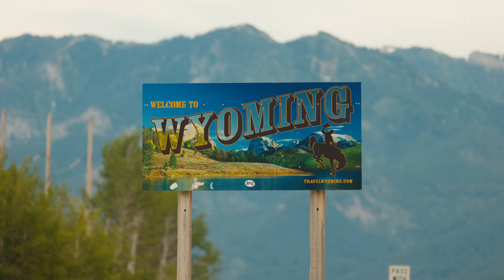Alpine, Wyoming, Extended Stay Modular Project Phase 1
Get a quick take on the advantages of modular construction in mountain resort areas where costs are high, seasons are short, and workers are hard to find. Autovol is helping GCHB Venture and Snake River MEP save time and solve a housing shortage in Alpine, Wyoming, near Jackson Hole. Hear from both company leaders on this project's progress, and watch for a video update in late 2024/early 2025.

Modular construction, automation, robotics, speed to market, Autovol, Jackson Hole, Wyoming, Alpine, Wyoming, housing, affordable housing.